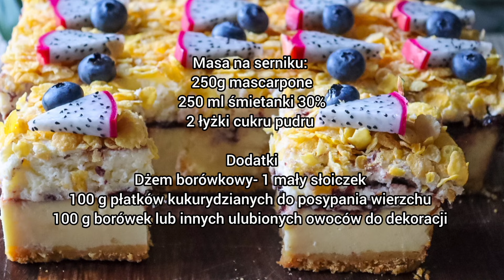Śmietankowy sernik 🍰z dżemem 🫐 na spodzie z płatków kukurydzianych|🌽 KULINARNY VLOGMAS DZIEŃ #23